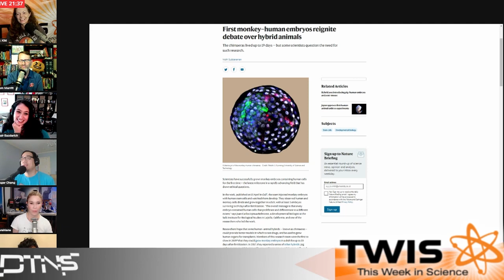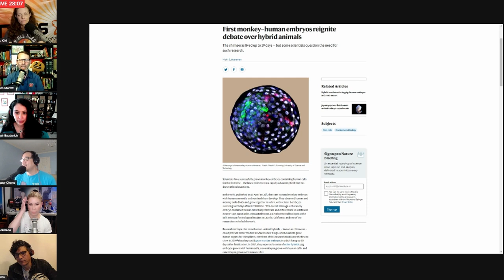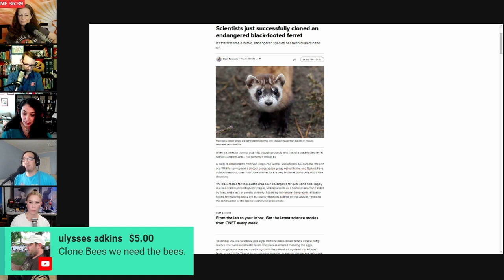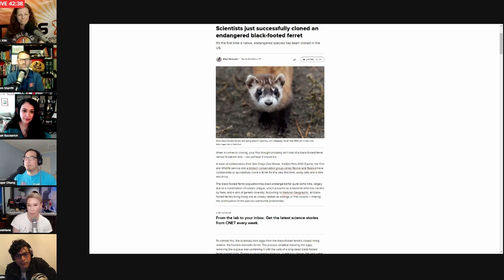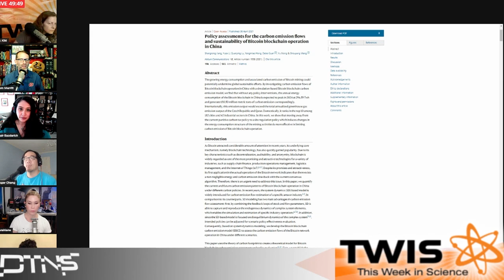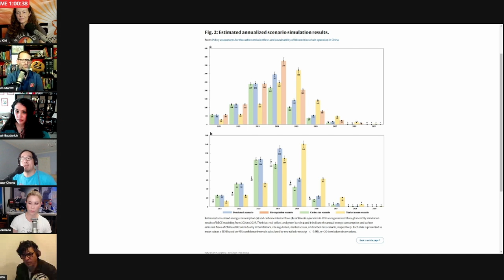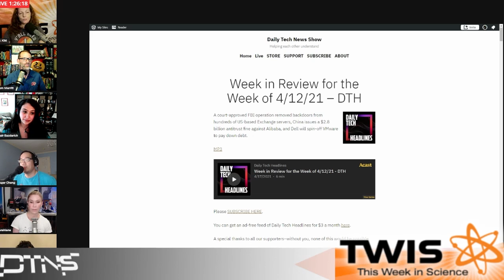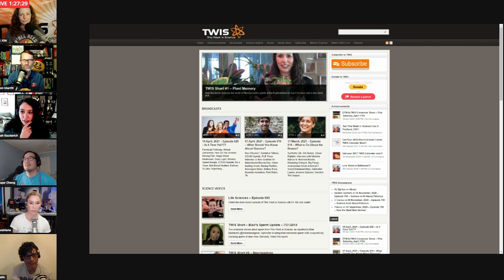DTNSxTWIS Crossover Show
Join DTNS and the crew from TWIS as the two grand pillars of podcasting join forces for an epic podcast episode filled with science, technology and fun.

Starring Tom Merritt, Sarah Lane, Roger Chang, Kirsten Sanford, Justin Jackson, Blair Bazdarich.